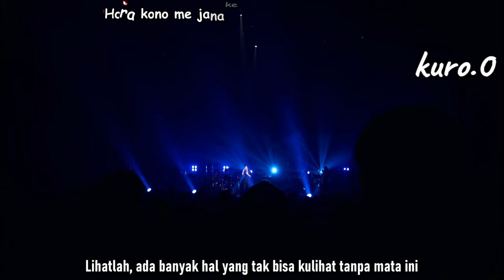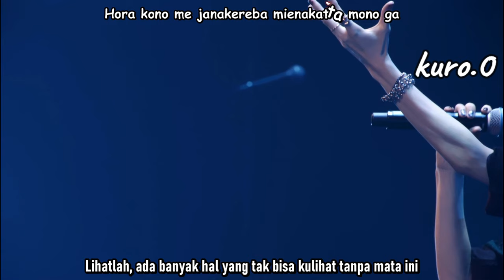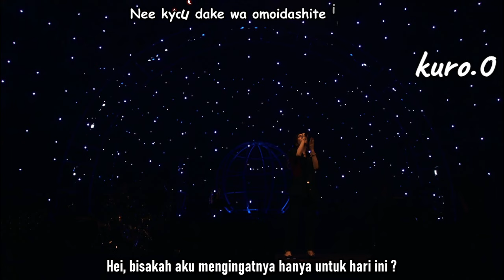【live】milet - Anytime Anywhere『葬送のフリーレン』エンディングテーマ (ED Sousou no Frieren) Full Ver Subtitle Indonesia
【live】milet - Anytime Anywhere『葬送のフリーレン』エンディングテーマ (ED Sousou no Frieren) Live at Tokyo International Forum Hall A Full Ver Subtitle Indonesia

milet - Anytime Anywhere (ED Sousou no Frieren) Live Full Ver Frieren Beyond Journey's

milet - Anytime Anywhere 『葬送のフリーレン』エンディングテーマ (ED Sousou no Frieren) Full Ver Subtitle Indonesia

milet - Anytime Anywhere Live [Subtitle Indonesia] TVアニメ『葬送のフリーレン』エンディングテーマ

Jika ada fans milet dari Indonesia yang ingin lebih mengenal tentang milet serta ikut sharing bersama teman-teman miles-indo silahkan bergabung di grup WhatsApp, jika ingin bergabung bisa DM ke akun X atau Instagram dibawah ini :

Note : We do not intend to infringe any artist's or label's copyrights.